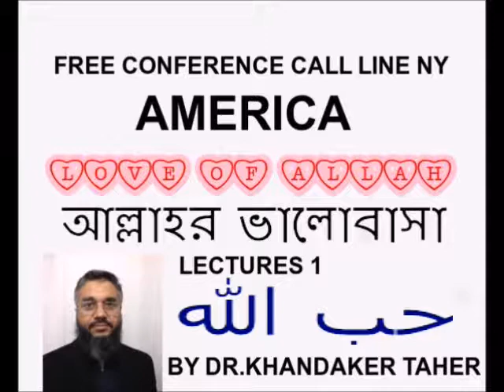LOVE OF ALLAH LECTURES 1 আল্লাহর ভালোবাসা حب الله BY DR.KHANDAKER TAHER